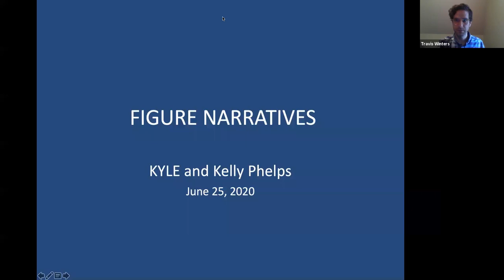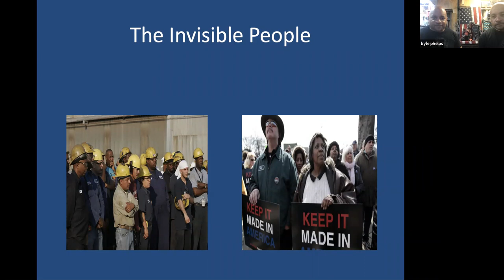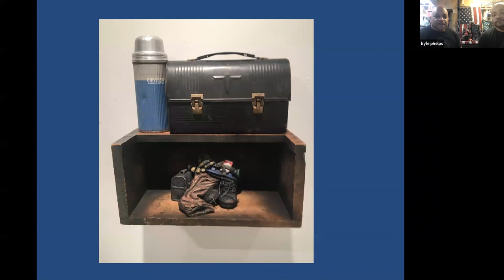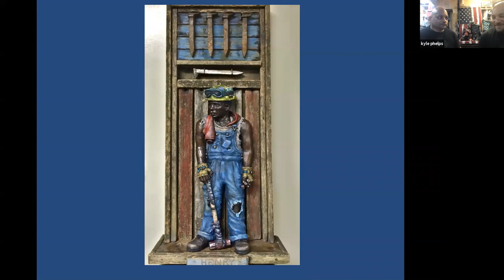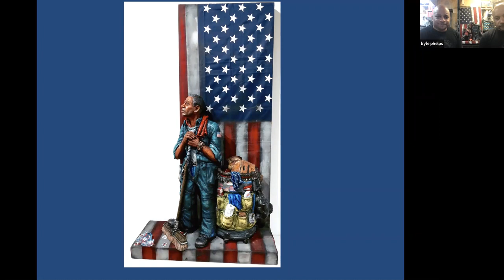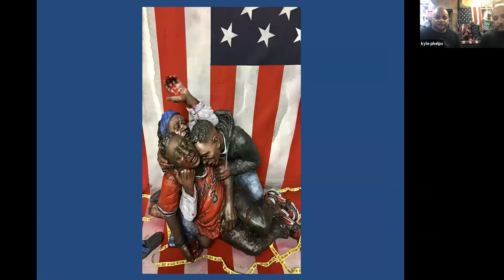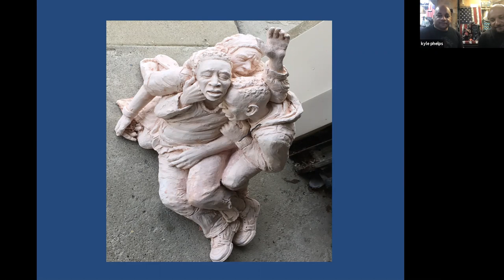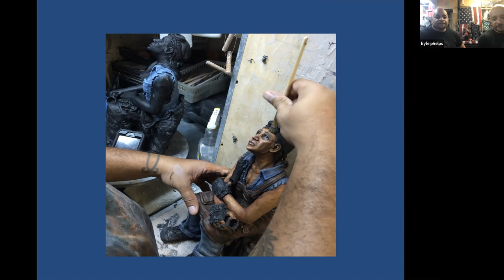Artist Happy Hour Series 8 - Kelly and Kyle Phelps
Kelly and Kyle Phelps create high relief figurative ceramic narratives influenced by their blue-collar background. The use of the figure can be the perfect vehicle to talk about topics like race, class, politics, environment, religion, sexuality, gender, poverty, war, and other issues of our time.

The identical twin brothers grew up in a blue-collar/factory environment in Indiana where they were inspired by the working class. They work together to combine hand crafted figurative works with found objects from actual factory sites to create narratives that depict the everyday struggles of the common men and women who worked in various manufacturing plants, steel mills, and foundries.

Follow Kyle and Kelly on Instagram: @kelly_and_kyle_phelps